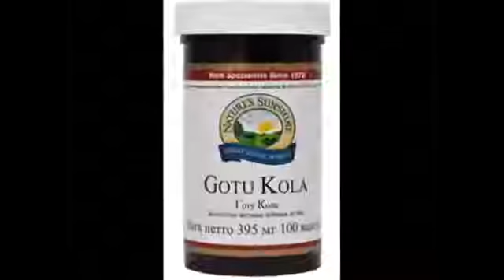Готу Кола Gotu Kola от NSP (НСП)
● Повышает концентрацию, скорость реакции, улучшает память
● Улучшает кровообращение в мозге и микроциркуляцию
● Обладает успокаивающим (седативным) свойством
● Ускоряет процесс заживления ожогов, гематом, порезов, ран